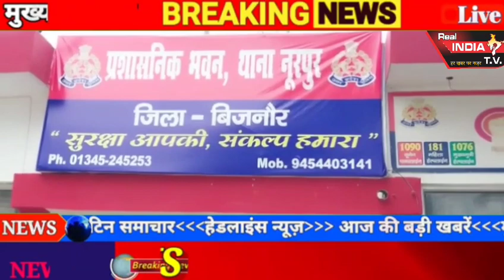बिजनौर में महिला की मौत: 2 बच्चों की मां की महिला: पति पर 306 का केस दर्ज: 10 साल पहले हुई थी शादी